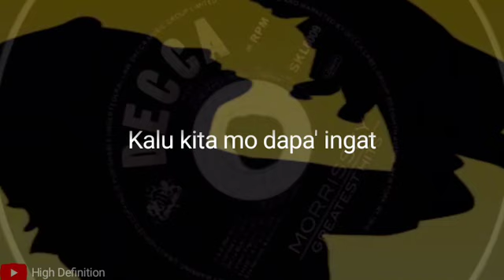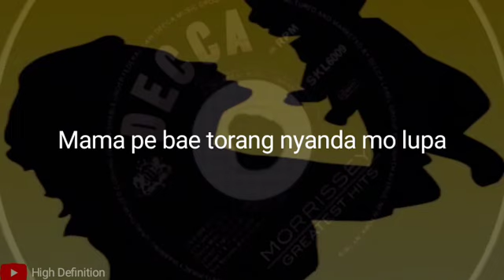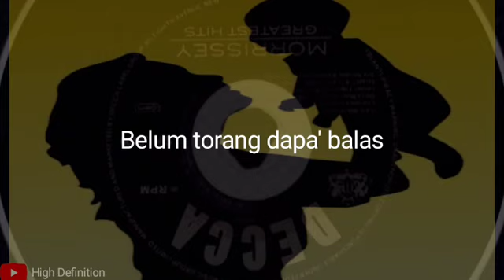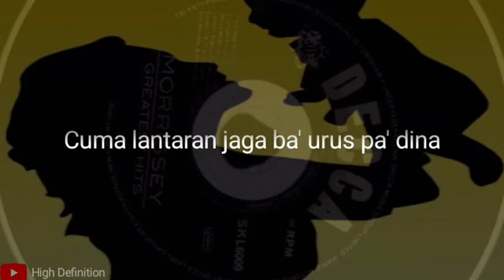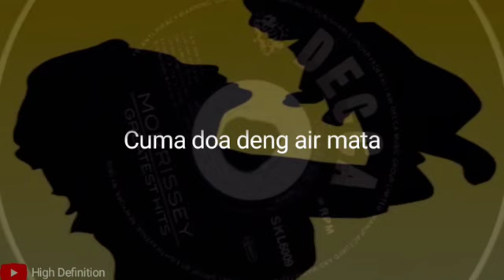lagu terbaru || Mama Pe Bae || Lyrics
Hi Sahabat..
Semoga terhibur dengan lantunan music ini.